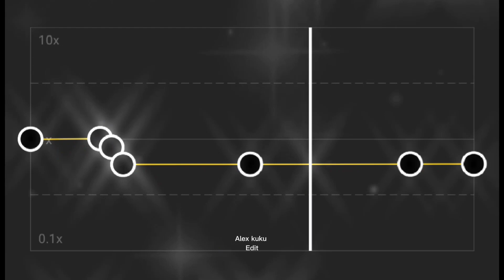One Dance - Drake //Edit Audio // Capcut